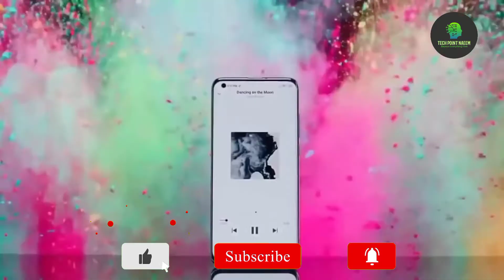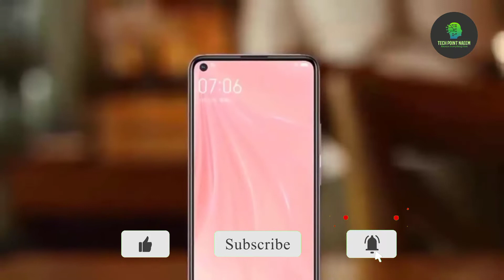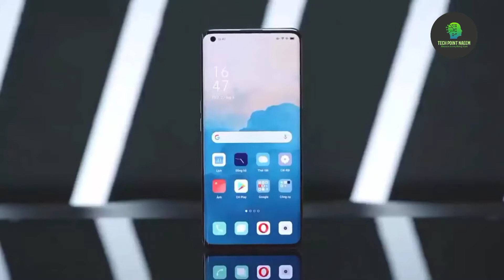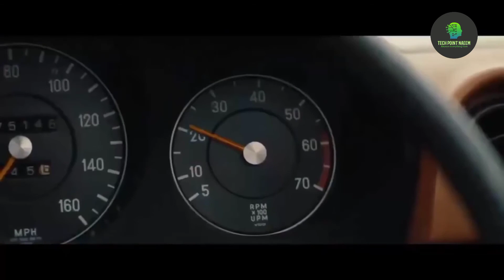Realme X7 Specification Bangla Review || Bangla Review 2020 || Gaming Phone || Tech Point Naeem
Realme X7 Specification Bangla Review
Realme x 7 Specifications Review Bangla 2020
Best Smart Phone Realme x 7
Realme X7 Bangla Specification Review. Tech point Naeem .Know more Realme X7, Realme X7 unboxing, Realme X7 price in bangladesh, Realme X7 review, Realme X7 bangla review, Realme X7 bangla, Realme X7 official video, Realme X7 price, Realme X7 price in Bangladesh, Realme X7 bd price, Realme X7 specs, Realme X7 review in bangla, Realme X7 game, Realme X7 specification, Realme X7 launch date, Realme X7 Bangla Specification Review. Realme Bangla Review,

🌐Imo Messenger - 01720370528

This Channel is Technology Related. All The Topics of Android Mobile are Discussed in My Channel and The General knowledge of All The Android Apps is very Easy. Any Problems of Android And Android Apps are Resolved. The Functions of Any Android Apps Are Presented To The Public. The General People Can Learn Something About This. Every Day New Video is Upload To My Channel.